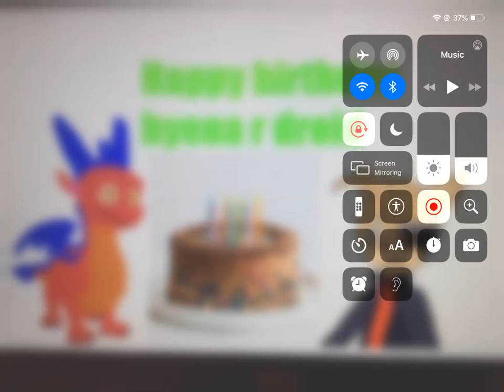Bday gift for hyena r droid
I hope hyena love this gift and I know it’s not much but I care about him and he deserves a cake from his best frienemy